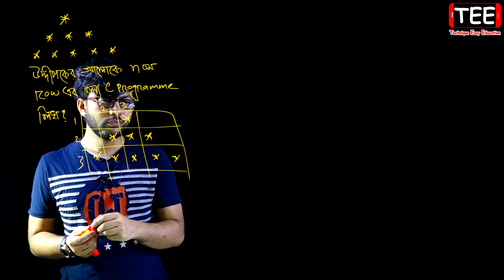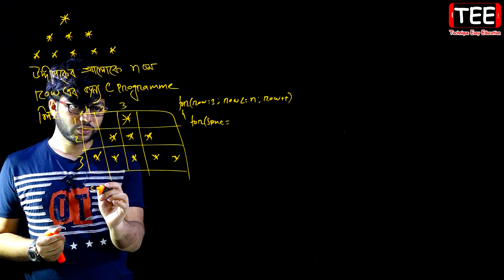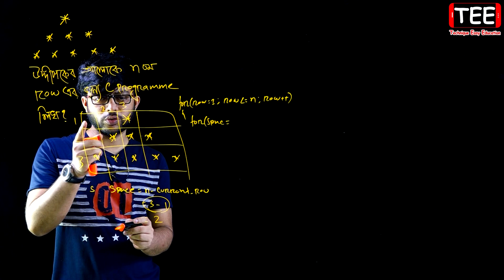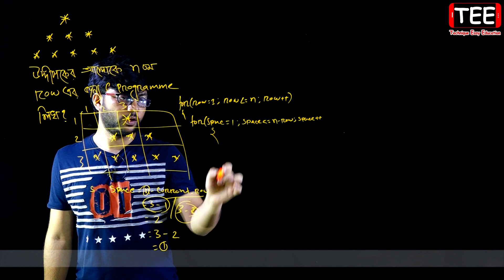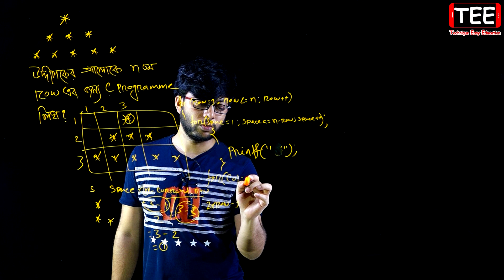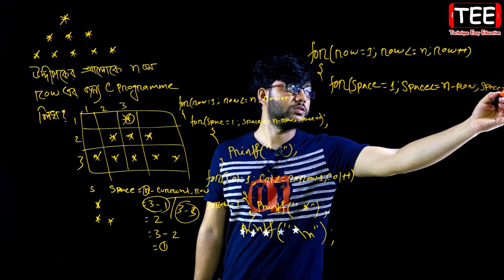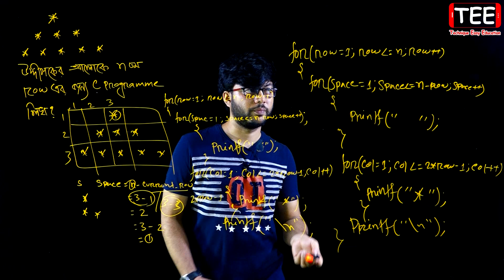উদ্দীপকের আলোকে nতম Row এর জন্য সি প্রোগ্রাম || HSC ICT Chapter 5 || Part-180 || আইসিটি